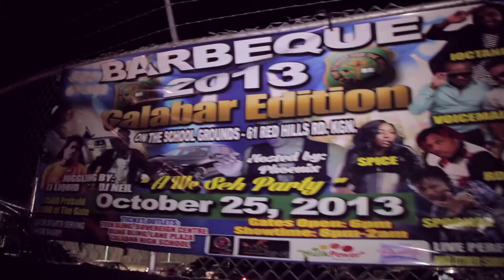OctaneWork (Calabar Barbeque 2013)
Highlights of I-octane Hosting Calabar Barbeque 2013